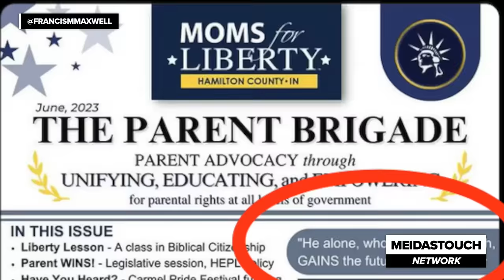Wow! FED UP Student CONFRONTS GOP School Board Member TO HER FACE